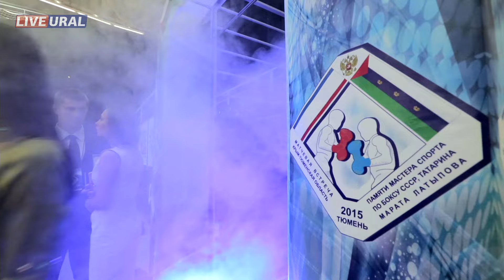Липихин Кирилл — Широков Дмитрий. Матчевая встреча по боксу Тюменская область — Республика Крым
Запись боя Липихин Кирилл — Широков Дмитрий онлайн-трансляции матчевой встречи по боксу "Тюменская область — Республика Крым" в память о мастере спорта СССР Марате Латыпове, которая состоялась 1 августа 2015 года в СК "Центральный", г. Тюмень. В рамках встречи состоялось 10 поединков. Матчевую встречу Республики Крым и Тюменской области посетили выдающиеся спортсмены и спортивные деятели страны: президент Европейской федерации дзюдо Сергей Соловейчик, олимпийский чемпион по греко-римской борьбе Мурат Карданов, двукратный олимпийский чемпион по боксу Олег Саитов, олимпийский чемпион по греко-римской борьбе Михаил Мамиашвили, чемпион мира по боксу Айрат Хаматов, олимпийский чемпион, чемпион мира и Европы Александр Лебзяк.